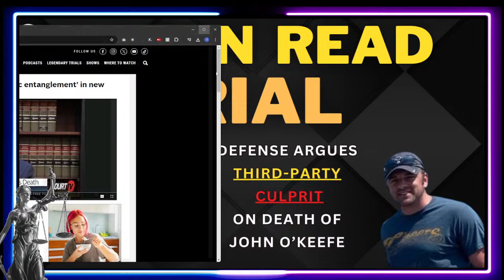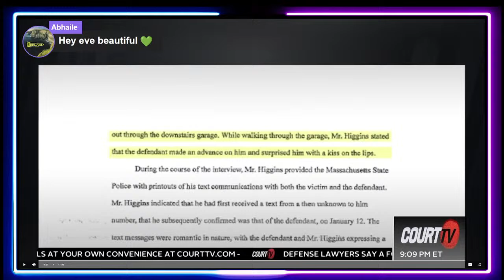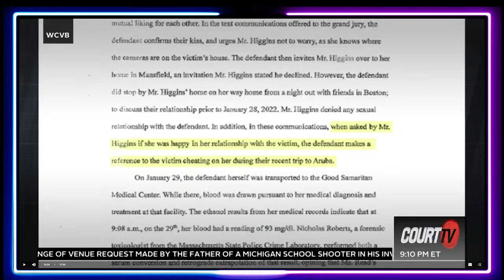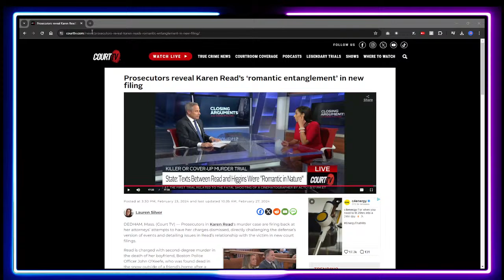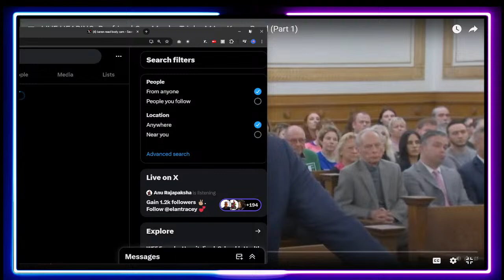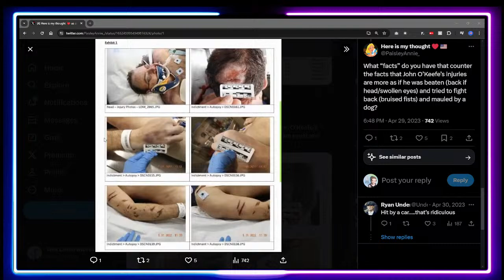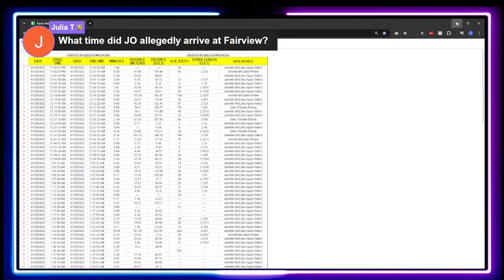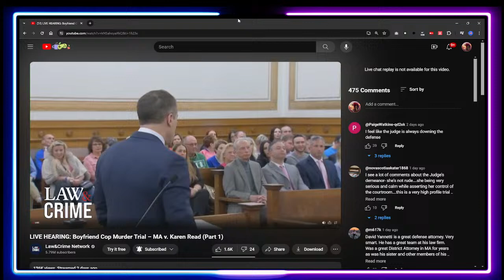Karen Read Case | The AUDACITY in Massachusetts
Let’s discuss current case details of the karenread case.

Read is charged with 2nd-degree murder of John O'Keefe, who was a Boston police officer, and her long-term boyfriend. He was found laying outside in the snowbank beside a fellow Boston PO's Canton home on Jan. 29, 2022. Prosecutors say she hit O'Keefe with her SUV, while Read and her attorneys say she is being framed amid a massive coverup, using the 3rd party culprit defense.

This channel is dedicated to missing persons cases, true crime and discussions regarding such cases. It will also include paranormal and spiritual talk regarding any and all cases we discuss. This channel is about using any and all means to help find missing persons cases, or discuss opinions and the facts related to such. No one should discriminate against anyone’s beliefs, and we shall maintain dignity for those who are missing, passed on as well as their families. This channel will use and discuss cases with logic, reasoning, opinions, and open discussion. We will also use paranormal equipment such as EVP, voice recordings and multiple other means.